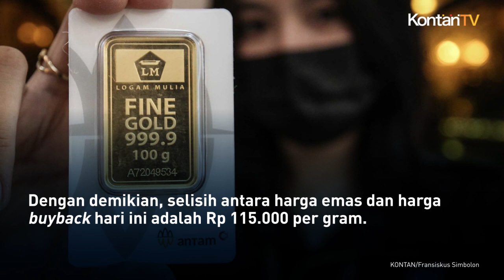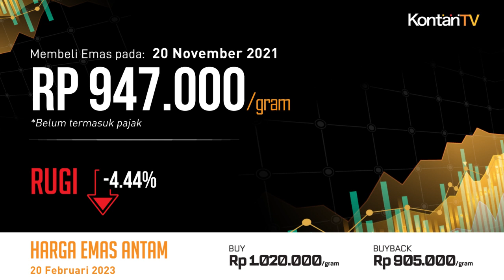Harga Emas Hari Ini (20/2) Turun, Pembeli Sepekan Lalu Tekor 11,88%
Senin (20/2) harga emas batangan Antam di Butik Emas, Logam Mulia, Aneka Tambang (Antam) turun Rp 2.000 per gram. Dari sebelumnya Rp 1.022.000 per gram, harga emas hari ini menjadi Rp 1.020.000 per gram.

Di lain sisi, harga buyback oleh Logam Muliat juga turun Rp 2.000 per gram, dari sebelumnya Rp 907.000 per gram menjadi Rp 905.000 per gram. Dengan demikian, selisih antara harga emas dan harga buyback hari ini adalah Rp 115.000 per gram.